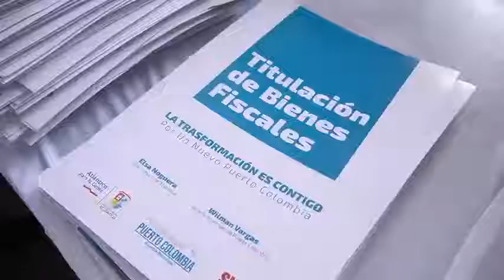Vuelve AlcaldíaATuBarrio •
Nos vemos este viernes desde las 4:00 p.m en Salgar y el sábado en la Plaza Cisneros a partir de las 2:00 p.m.